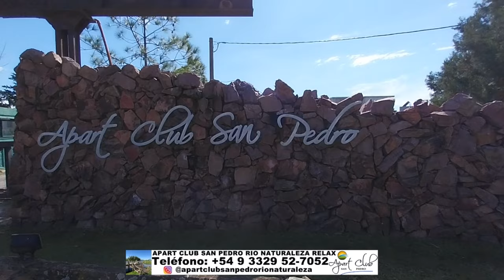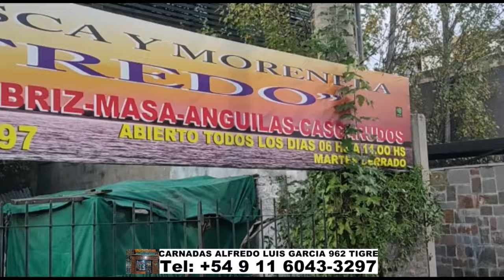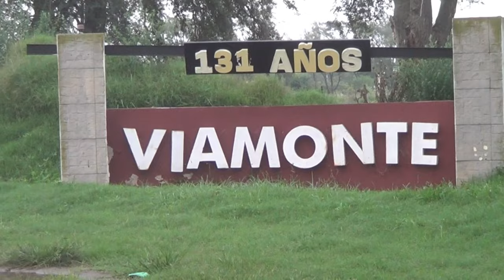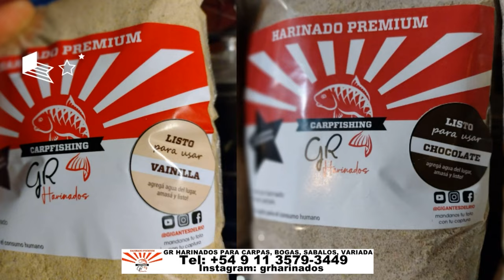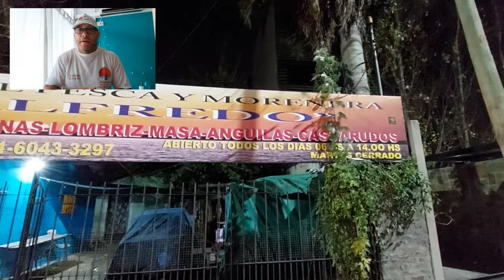DELPESCADORTV546. DORADOS EN SAN PEDRO. PEJERREYES EN EL RIO DE LA PLATA